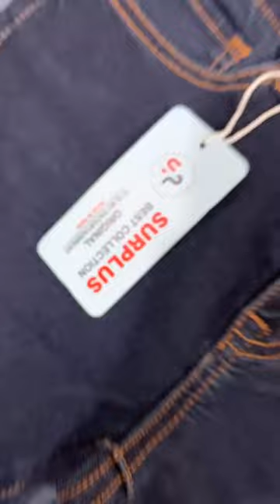all'type western wear collection wholesale chickpet market,BLAUSE shop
MEM SAAB
THE WESTUERN WEAR AND BLOUSE SHOP
# 7 , Kadam Mansion , M.T. Street , RT . Street Cross ,MAHARAMA TEMPLE OPPOSITE

MEM SAAB

chickpetbangaloreshopping whatsappshopping Chickpet Bangalore Western Wear Collection Combo Offer Crop top & Tshirts Jeans Single Piece Courier

Shop Adress :

Mem Saab ; 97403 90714,  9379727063,  Bangalore